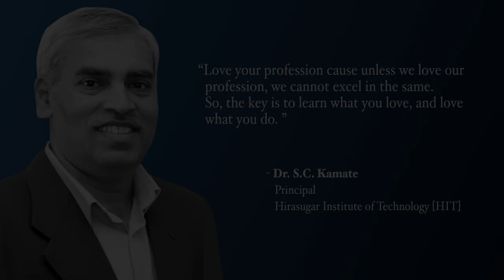Dr. SC Kamate, Principal, Hirasugar Institute of Technology | HIT | Education Leader | 2020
"The key is to learn what you love and love what you do," Dr. SC Kamate, Principal, Hirasugar Institute of Technology